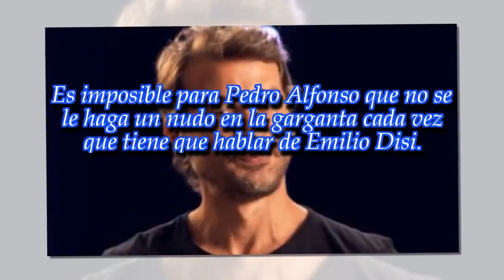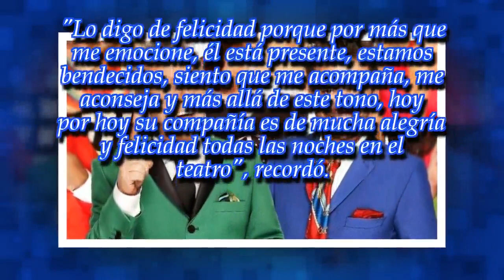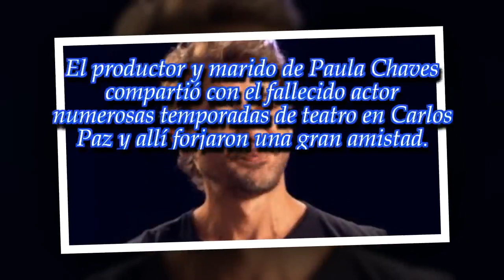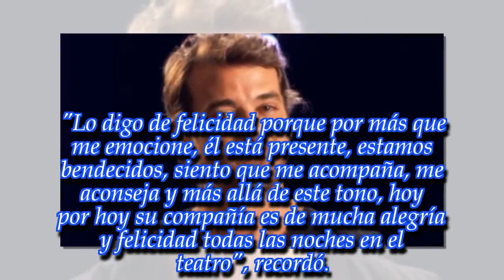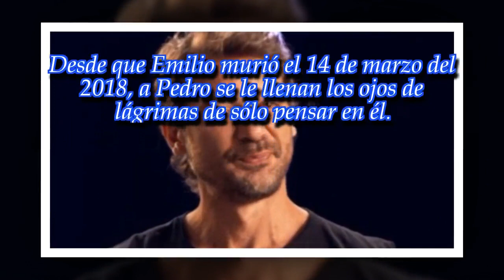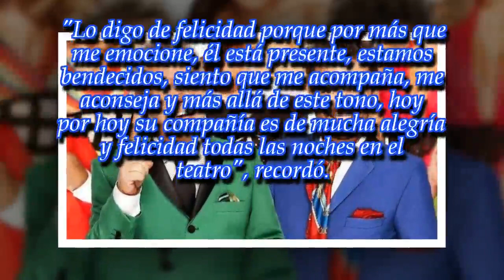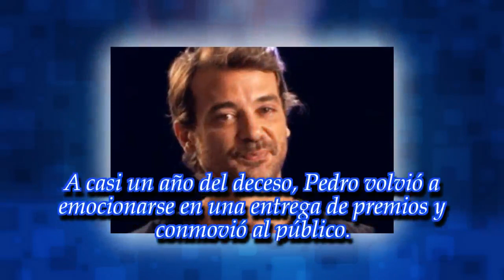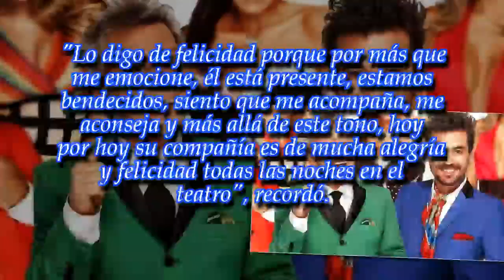Pedro Alfonso lloró al recordar a Emilio Disi